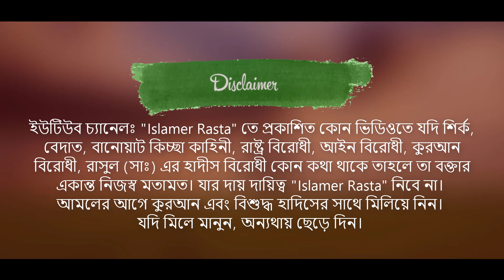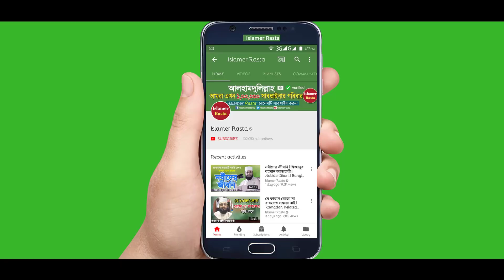সময় চলে যাওয়ার আগেই ওয়াজটি শুনুন - কলিজা ঠান্ডা | Value of Time in Islam | New Waz | Aziz Al Kawser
Hafez Qari Maulana Aziz Al Kawser Bangla Waz Value of Time in Islam and Proper use of Time. Aziz Al Kawser Waz Mahfil Tafsirul Quran Mahfil as like Tarek Monowar and Mizanur Rahman Azhari.

সময়ের মূল্য যদি না দেই আর এখনই যদি মৃত্যুর ফেরেশতা চলে আসে তাহলে কি ঘটবে একটুও কি চিন্তা করেছি ! কলিজা ঠান্ডা করা ওয়াজটি শুনুন। এ যেন উদিয়মাণ তারেক মনোয়ার এবং মিজানুর রহমান আযহারী।

আলোচকঃ হাফেজ মাওলানা ক্বারী আজিজ আল কাউসার
তারিখঃ ০৫/০১/২০১৯ ইং
স্থানঃ কৃষ্ণপুর, কুমিল্লা

বিঃ দ্রঃ আমাদের চ্যানেলে আমরা শুধুমাত্র নিজেদের ধারণকরা ভিডিও আপলোড দিয়ে থাকি। আমরা অন্য চ্যানেলের ভিডিও আপলোড দেই না। আমাদের চ্যানেলের ভিডিও অন্য ইউটিউব চ্যানেলে আপলোড দেওয়া নিষেধ। সম্পূর্ণ ওয়াজটি ফেসবুকে আপলোড দেওয়া থেকে বিরত থাকুন।